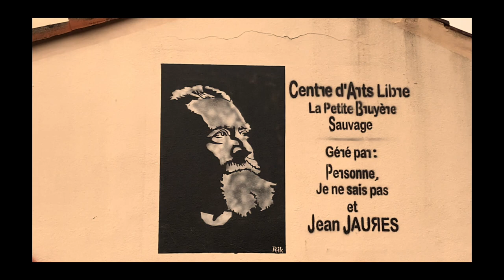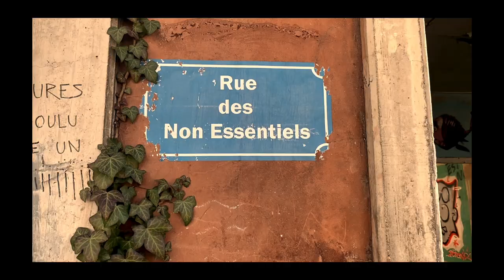Retour à la Pigasse (pour la famille)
"Fais de ta vie un rêve...
Recommandation de Tidiane.